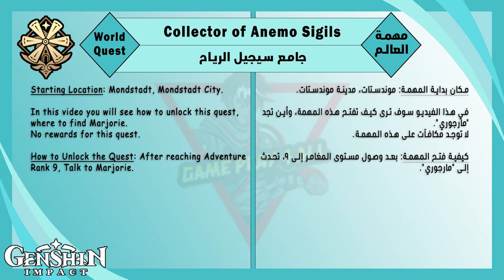World Quest: Collector of Anemo Sigils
Paimon has discovered a very unique store...

0:45 1- Talk to Marjorie
3:11 2- Quest ends